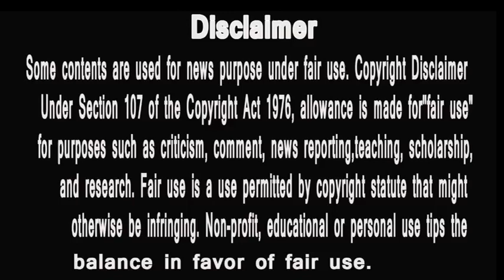Big boss 13 | YE 6 HONGE FINALE SE PEHLE OUT ? | WHO WILL GO FIRST ?| HUNGRY SPIRITS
1 HinaKhan Lekar Aayi Hai BiggBoss Ka Supermarket, Par Yaha Shopping Hai Ek Tough Choice!
2 Checkout who all falling in love at the dinner table exclusively streaming on Voot..
3 Banenge Kal Ke Mareez Aaj Ke Doctors Ddekhte Hai Kaunsi Team Aaj Hogi BiggBossHospital Task Ke Winners!